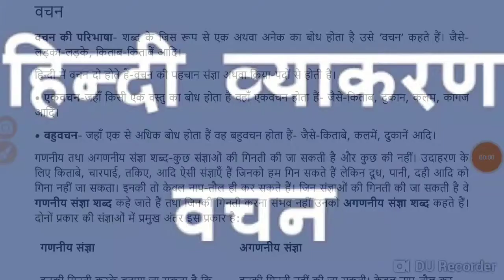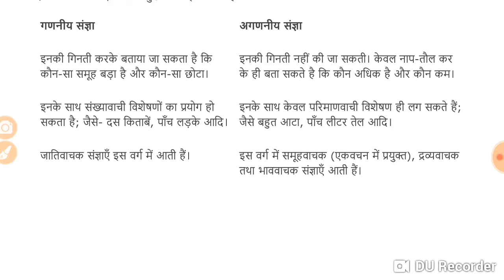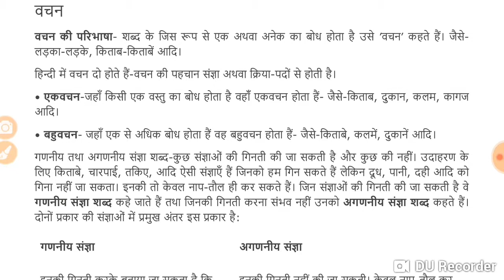हिंदी व्याकरण वचन with tips and tricks